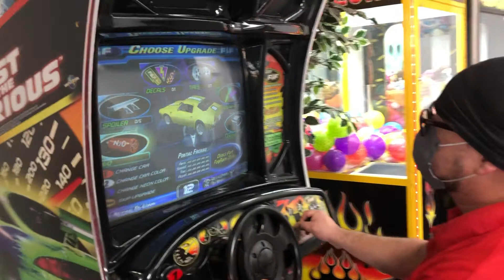Rápido y Furioso la película 2021.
Estube en la carrera de rapido y furioso la pelicula.
Una carrera emocionante y llena de adrenalina al volante…….